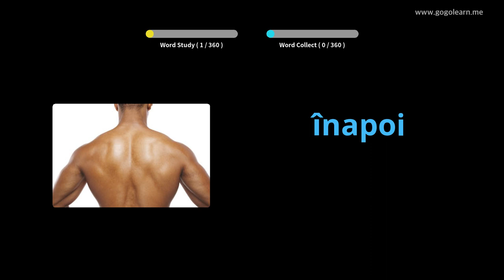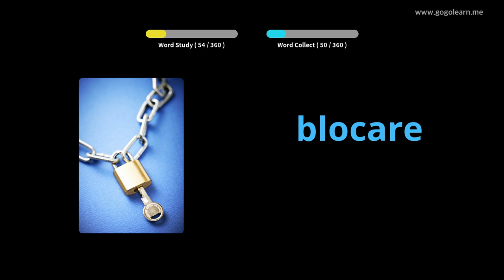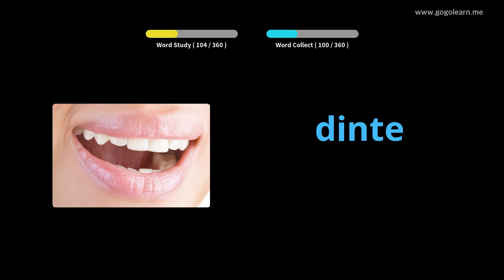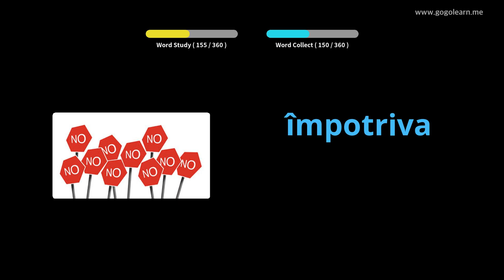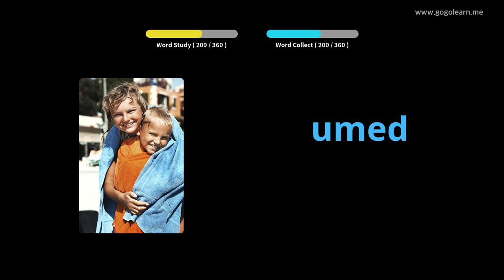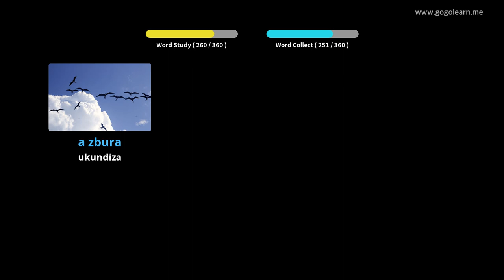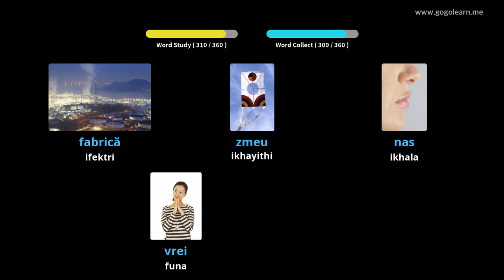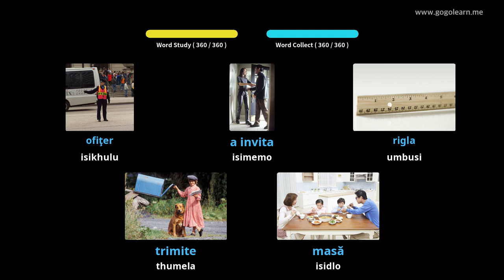Romanian Silulumagama Izingane Eziyisisekelo | Golearn